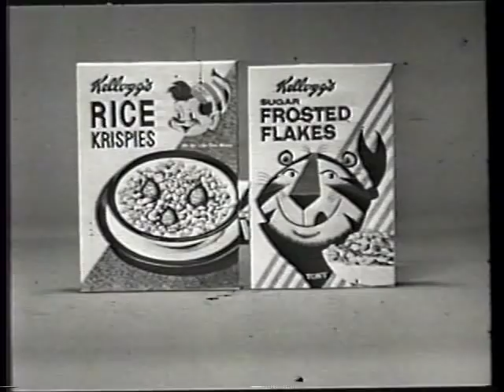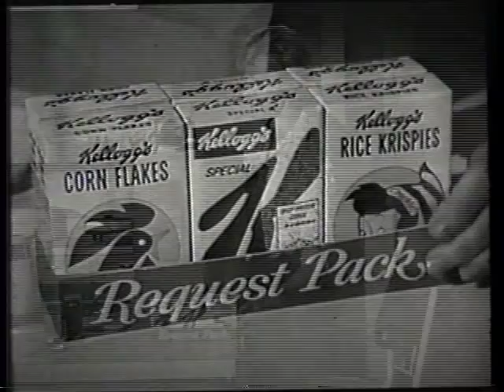Pete and Gladys, 1962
First scene of the Jan. 1, 1962, telecast of "Pete and Gladys" (1960-62) starring Harry Morgan and Cara Williams. Episode title: "Hero in the House." Includes opening credits and Kellogg's cereal commercial.